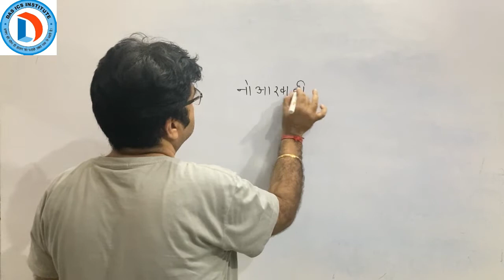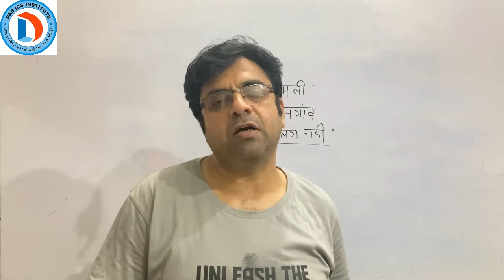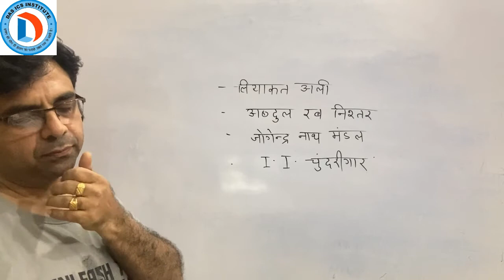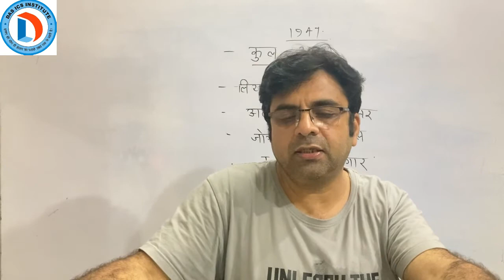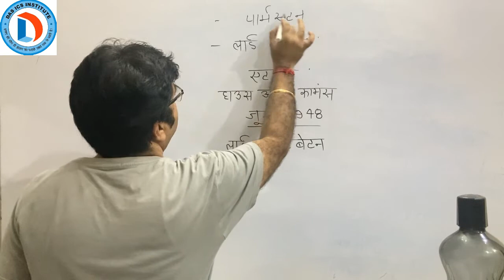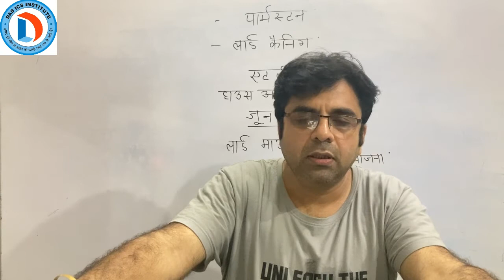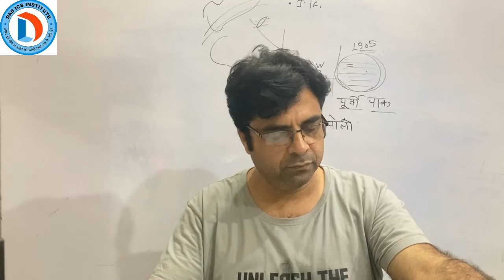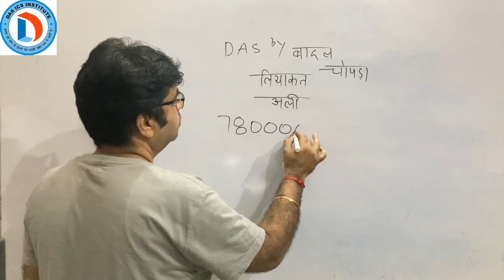MODERN HISTORY - वेवेल योजना कैबिनेट मिशन माउंटबेटन योजना || by Badal Chopra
समस्त जानकारी हेतु वॉट्सऐप करें 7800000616तथा किसी भी जानकारी के लिए सीधे कॉल कर सकते हैं 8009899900
भर्ती से संबंधित सभी प्रकार की किताबें ,नोट्स तथा प्रिंटिंग मेटर कोचिंग से ही उपलब्ध होगा।
आवासीय व्यवस्था से तात्पर्य यह है कि एक बड़ा घर जिसमें लगभग 10 कमरे हो प्रत्येक कमरे  में दो ,तीन छात्रों का रखना

वहीं पर खाना नाश्ता तथा पढ़ाई की भी व्यवस्था
इस प्रकार घर के माहौल में लगभग 8-10 घंटे पढ़ना।
यह संस्था विगत 20 वर्षों से कार्यरत है इससे स्पष्ट भीहोता है कि इतना लंबा सफ़र मात्र बातों से नहीं रिज़ल्ट से तय किया होगा अपना रजिस्ट्रेशन पहले करा लें क्योंकि स्थान कम है ।
 अधिक लोगों की आवासीय व्यवस्था करना सरल नहीं है इस कोरोना महामारी के चलते।

Instragram :- dasicsinstitute

Just Dial: DAS ICS INSTITUTE